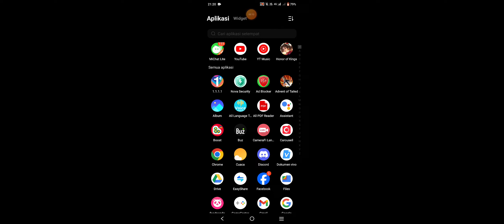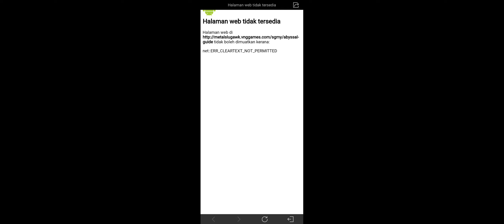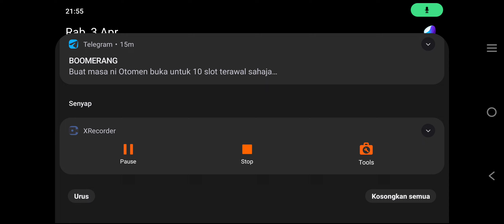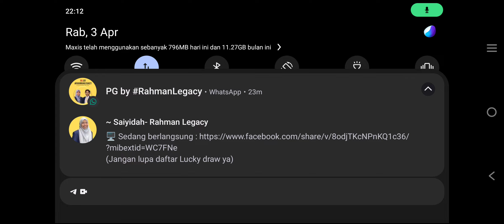metal slug awekening part7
metal slug awekening